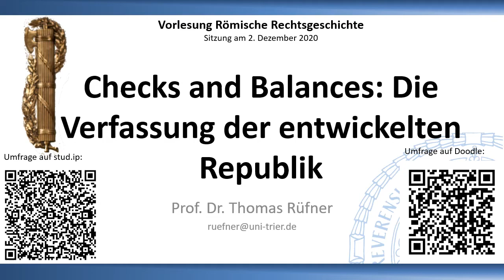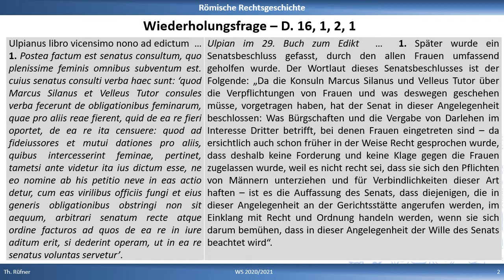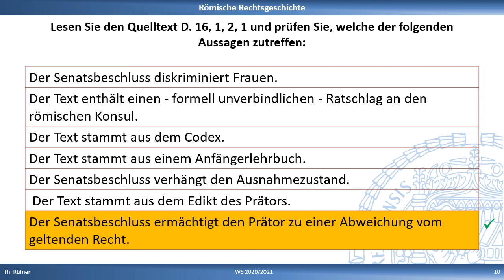Der Senat und die Frauen - Bürgschaften nach dem SC Velleianum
Im Video wird die Wiederholungsfrage zur Einheit "Checks and Balances" die Verfassung der entwickelten römischen Republik aufgelöst. Es geht um das Senatusconsultum Velleianum mit dem Frauen der Abschluss von Bürgschaften und ähnlichen Geschäften untersagt wurde.